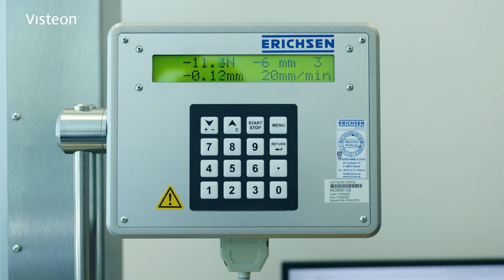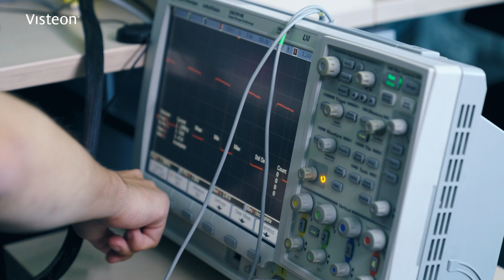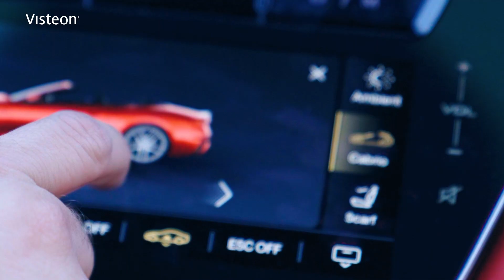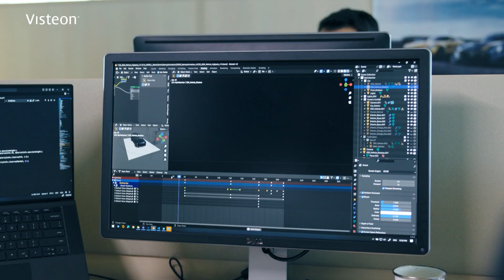Inside Visteon’s Largest Tech Hub in Europe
Did you know that Visteon's largest tech center in Europe is in Sofia, Bulgaria? 🚗⚙️

With over 20 years in the Bulgarian market, we are proud pioneers in the automotive industry and home to the first auto engineering development hub here! 🇧🇬

From groundbreaking software solutions to intricate hardware designs, we manage the entire engineering lifecycle, all under one roof.
Want to see what we're up to? Watch our new video to learn more about the unmatched opportunities Visteon offers.